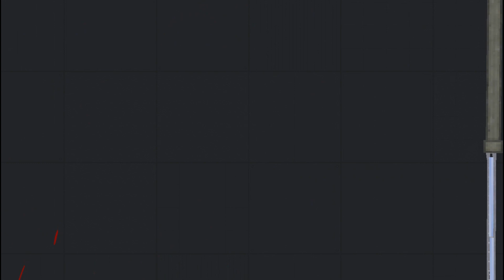Spider-Man against Green Goblin in People Playground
Hi guys!
This video is about Spider-Man against Green Goblin in People Playground